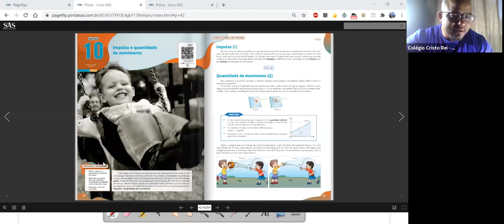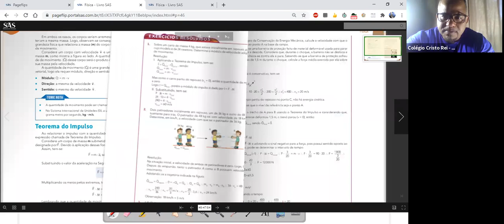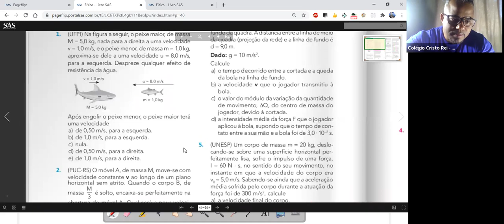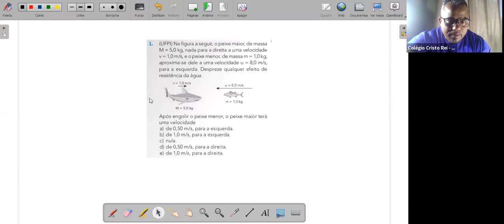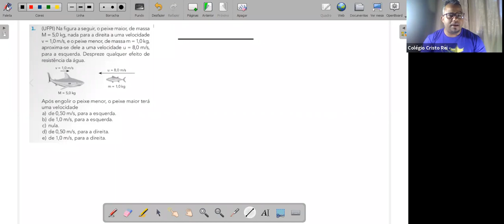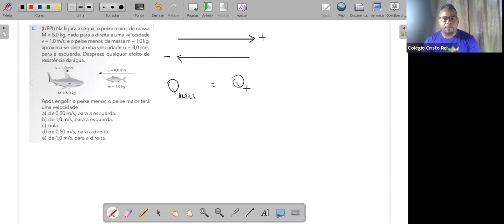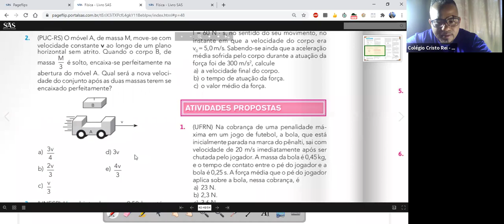1ª SÉRIE A e B - FÍSICA (22/07)